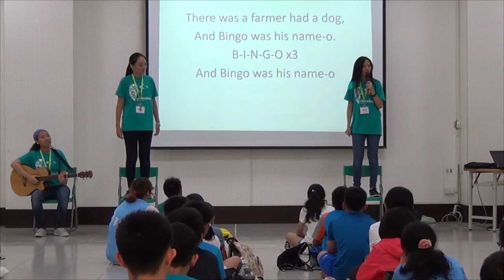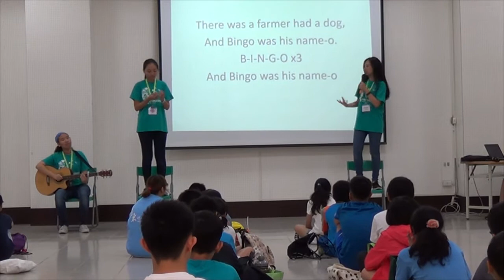6.20170710~0714國際志工英語品格營~志工帶動唱~臺南市立大灣高中